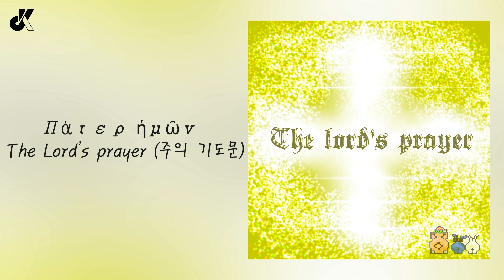[Catholic] (01) Minsoek Kim(김민석) - Πάτερ ἡμῶν (주의 기도문)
01. Πάτερ ἡμῶν : The Lord's prayer (주의 기도문)

Πάτερ ἡμῶν : The Lord's Prayer 주의 기도 (그리스어 버전)

이 곡은 그리스어로 부른 주의 기도문입니다.
예수 그리스도는 히브리어 계통의 아람어 방언을 사용한 것으로 추정되나,
신약성경이 최초에 그리스어로 적혀 복음이 전파되었기 때문에 그리스어 작업을 해보았습니다.

┃TRACK LIST┃

01. Πάτερ ἡμῶν : The Lord's prayer (주의 기도문)

┃CREDIT┃

Composed & Arranged by 김민석

Producer 이규영(Minsoek Kim)
Executive Producer 정소영(Soyoung Joung)

Recorded by 김민석 @Dongaknua Studio
Mixing & Mastering by 이규영
Art Work 김민석

Marketing Management by 김나연
Media Planning by 노세종

A&R Director by 박미진, 박은지
A&R by 심범석, 임영서
Performing Arts 홍예은, 전시은
Media Marketing & Promotion 구본승

Created by 동아크누아